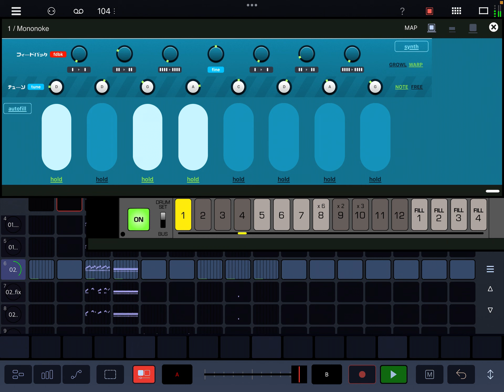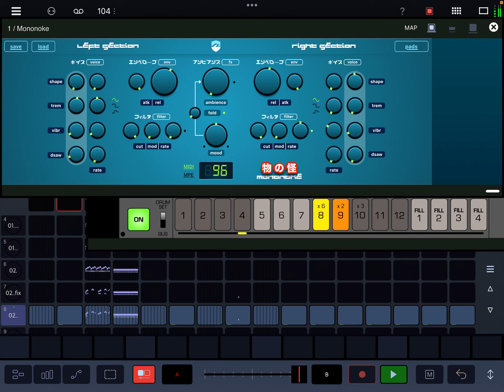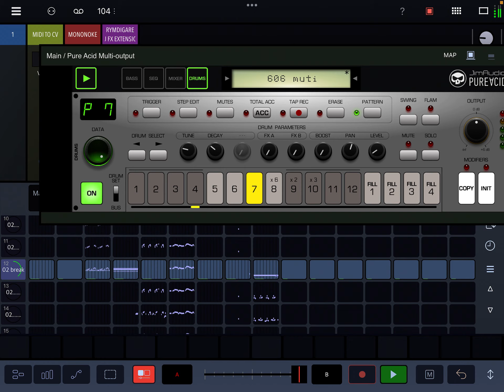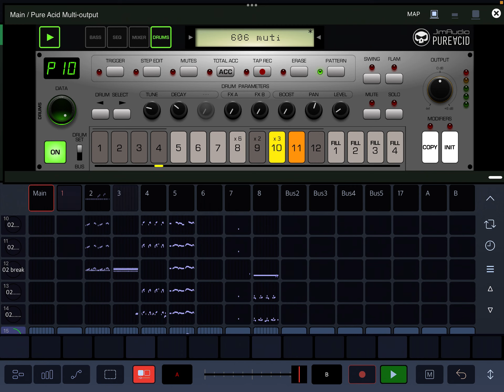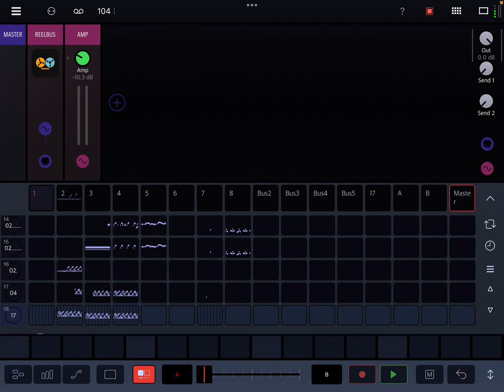Drambo Downtempo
The mixing could be better but I want to move